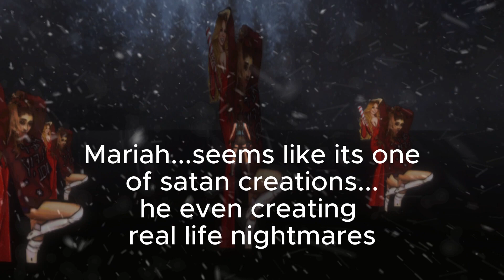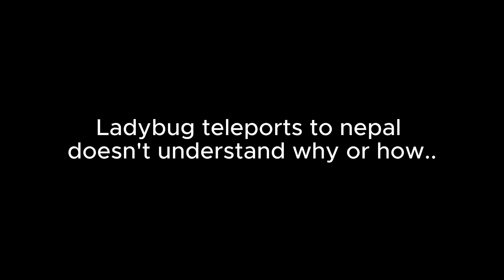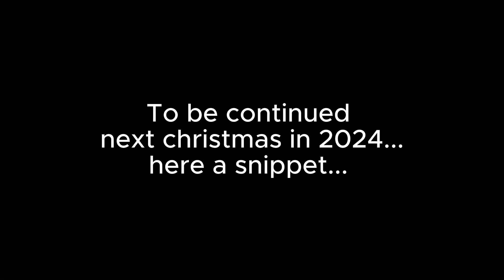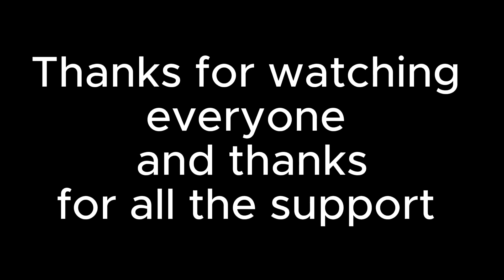Merry croftmass awakening (fan Movie)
This is a fan Movie I have been working on Again this year and I hope you all love it the last...sadly movie will be in 2024 as a continue...I wanna say thank you to everyone for all the support and love